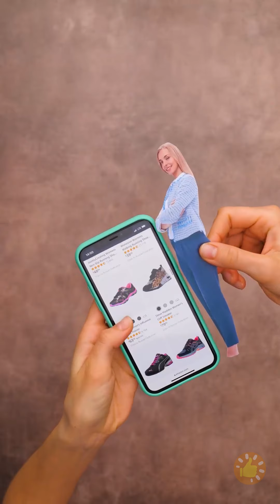Renovação de calçados DIY: Transformando sapatos velhos em calçados chiques e elegantes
Não jogue fora seus sapatos velhos ainda! Neste vídeo, mostraremos como transformá-los em calçados chiques e elegantes com algumas técnicas simples de bricolagem.

Desde a pintura até o embelezamento, temos tudo o que você precisa. Não perca essas dicas incríveis que o ajudarão a economizar dinheiro e a ficar fabuloso ao mesmo tempo!